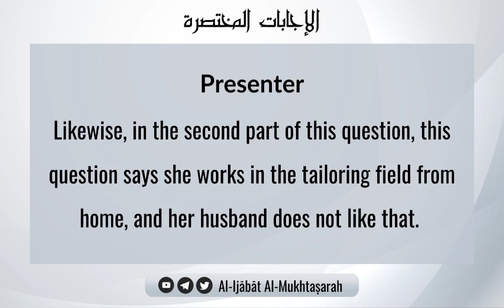Her Husband Told Her Not To Work But She Refused, Is She Sinful? | Shaykh Ṣāliḥ bn Fawzān Al-Fawzān